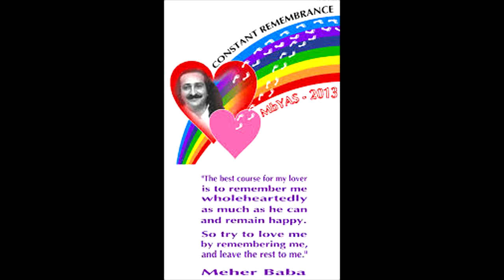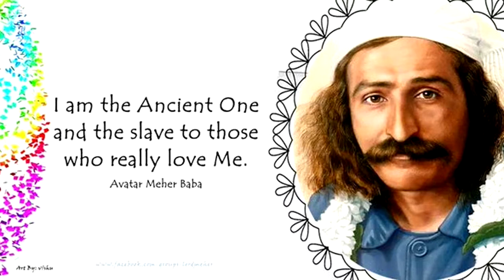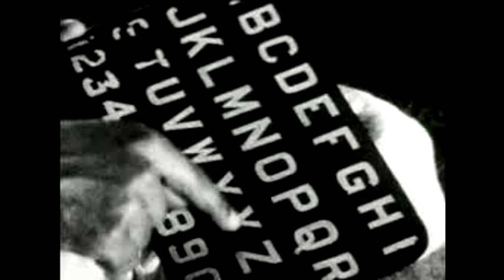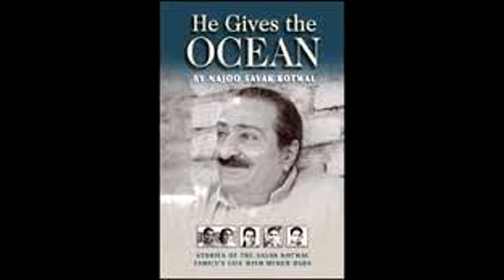Young Adult Sahavasees Drowned in the Ocean of Love at Baba's Samadhi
This year's young adult sahavasees sang some of the loudest songs ever at Baba's Samadhi, evidently implementing Baba's order to "repeat My name constantly and awaken Me in your heart so that you become awake for all time" by trying to rouse Baba from His Samadhi itself! A bonus track at 7:19 is a beautiful interpretation of Baba's song "Ishtiake" that was performed during the celebration on the final night of the sahavas on 5th August 2016.